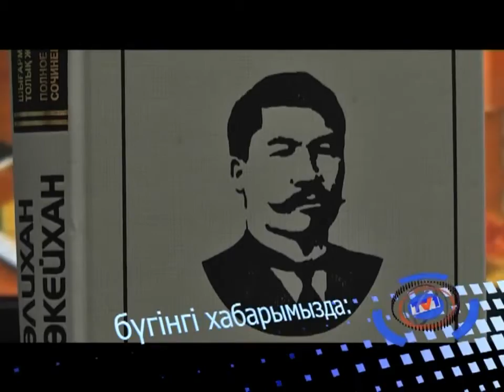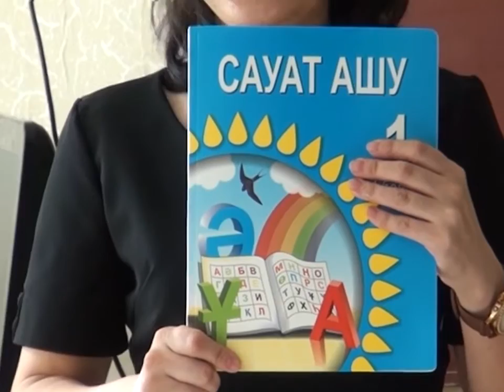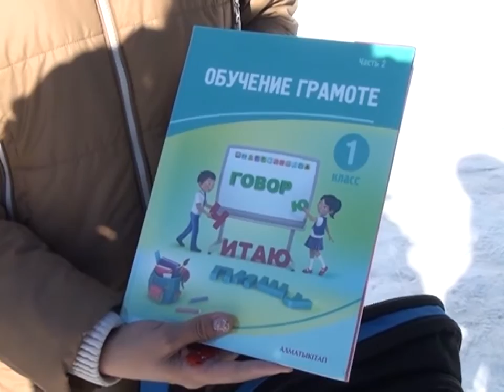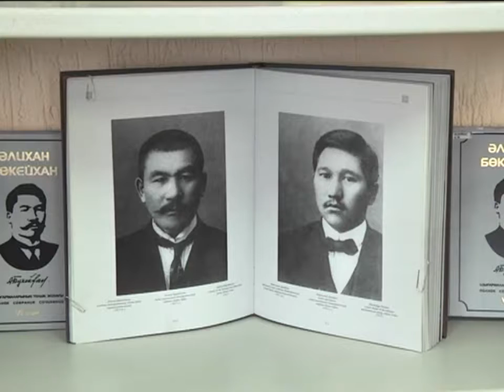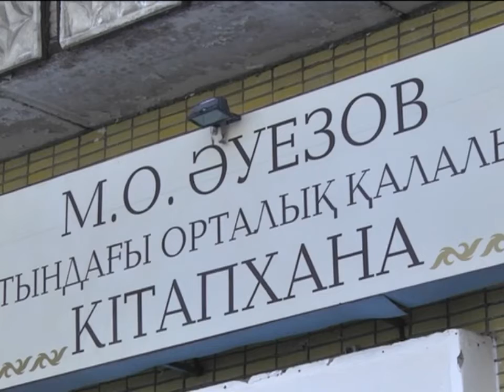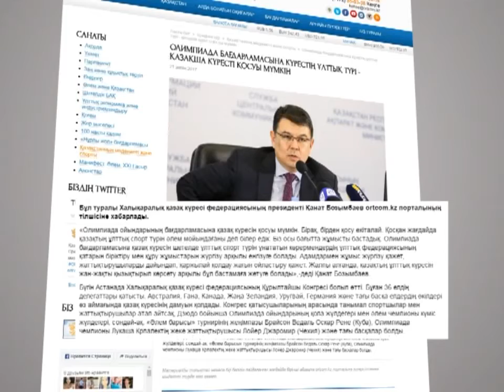23/02/2017 - Бірінші Қарағанды телеарнасының жаңалықтары